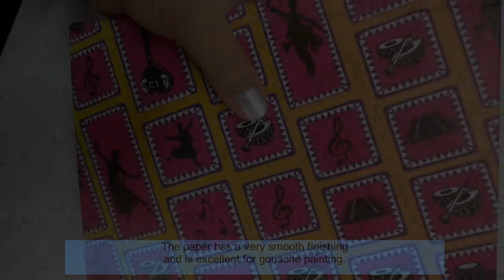Cityscape painting in Gouache by artist Kamia Madan on Ayush Paper black sketchbook.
Today we have Artist Kamia Madan from Delhi.
Through this video, you could learn how to paint the cityscape using the Gouache medium on a black sketchbook.

1) Lemon Yellow Gouache Color
2) Medium Yellow Gouache Color
3) Yellow Ochre Gouache Color
4) Blue Lake Gouache Color
5) Black Gouache Color
6) White Gouache Color
7) Burnt Sienna Gouache Color
8) Crimson Gouache Color
9) Plain Water
10) Brushes non 8, 2 and 0
11) Masking Tape
12) Pencil and eraser for drawing